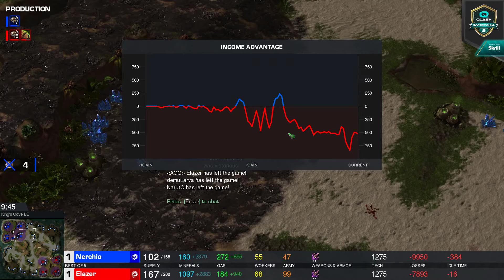Nerchio VS Elazer - ZvZ - Qlash SC2 Invitational - polski komentarz